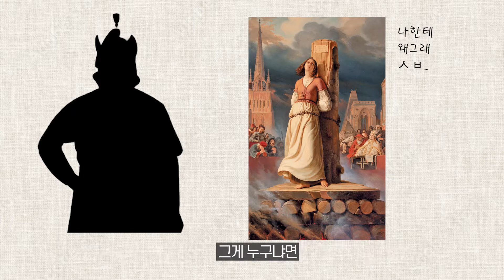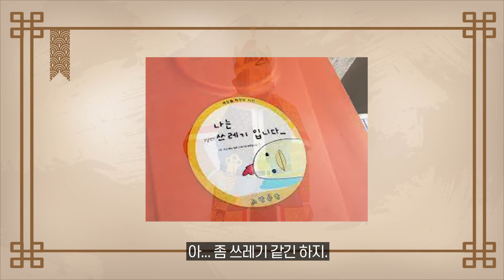여동생을 팔아 출세를 얻고자 한 남자의 이야기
삼국통일의 주역인 김유신!  그러나 젊을 적 김유신에게는 커다란 콤플렉스가 하나 있었으니, 바로 망국의 후예라는 자신의 가문. 출세를 꿈꿨던 김유신은 자신의 가문을 극복할 방법을 찾게 되고, 그 해법으로 자신의 여동생과 당시 인망이 두터웠던 김춘추를 이용하기로 마음먹는데...

춘추관 안도령이 들려주는 흥미롭고 재밌는 역사 이야기!